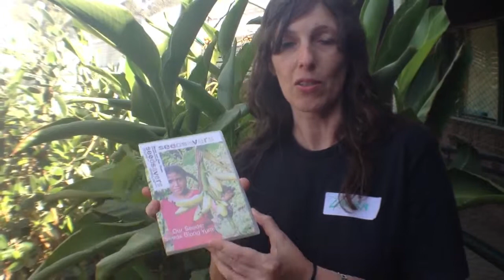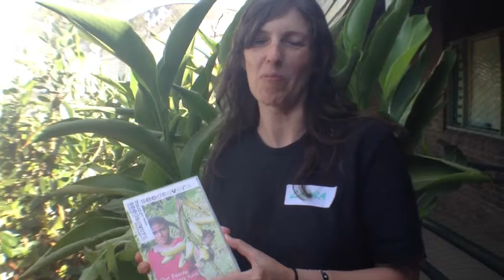SeedSavers Documentary Traducido en espanol.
Mas tarde Deimos mas